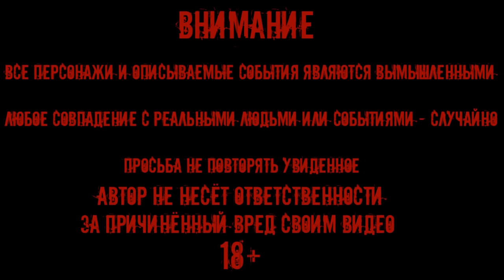САМАЯ СТРАШНАЯ НАХОДКА В ДОМЕ ВЕДЬМЫ SCARY FIND IN THE WITCH'S HOUSE